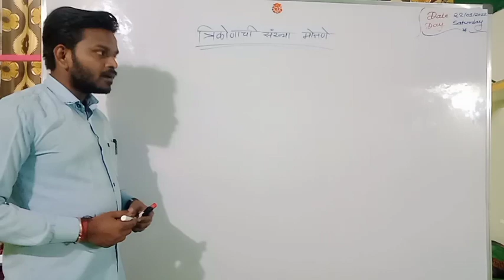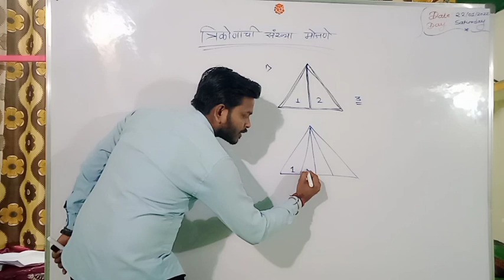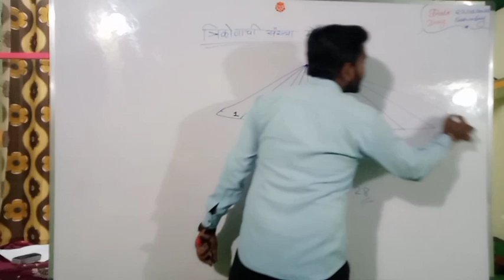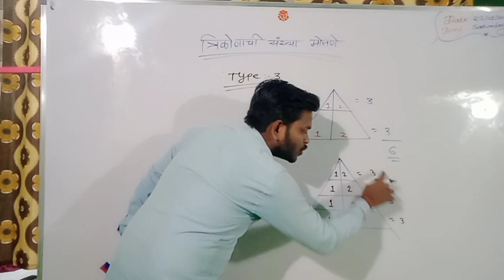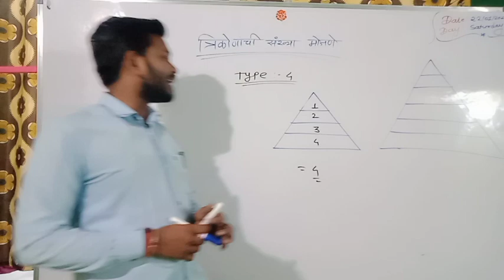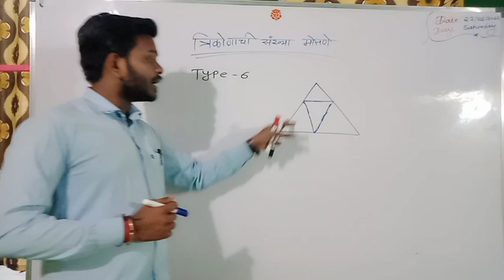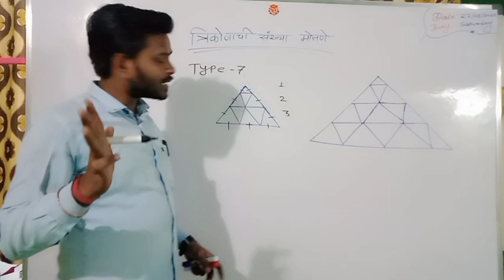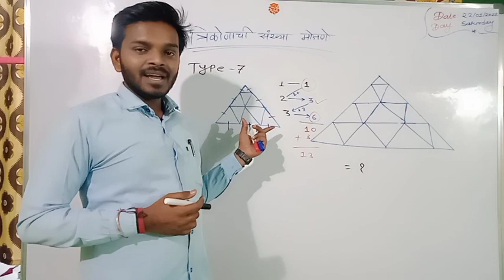स्कॉलरशिप,NMMS,पोलीस भरती,बँक,रेल्वे परीक्षांमध्ये हमखास विचारला जाणारा घटक त्रिकोणाची संख्या मोजा.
यश कोचिंग क्लासेस, कुरुंदा
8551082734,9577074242